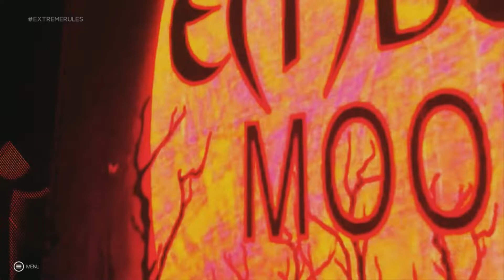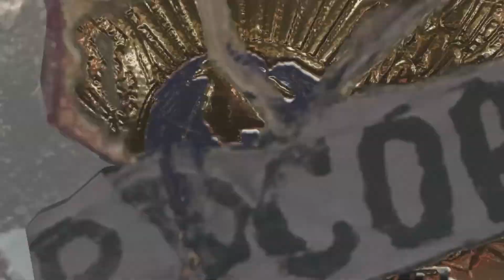5 Way Table Match Women's Hardcore Championship | Extreme Rules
Who will become the first Hardcore Champion in the epic 5 way match. Asuka takes on Lita, Ember Moon, Io and Nikki Cross